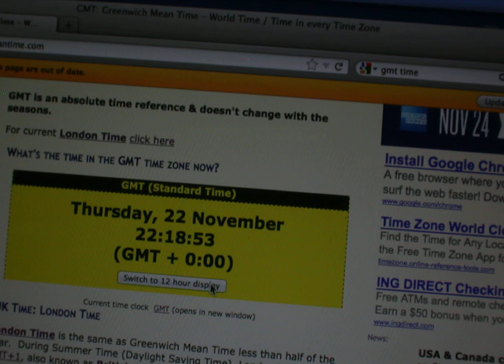WHOICam TimeLapse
Time-lapse photography of animal activity around chemical munitions.  One photo was taken every 3.5 minutes for three days by the Woods Hole Oceanographic Institution's time-lapse camera.